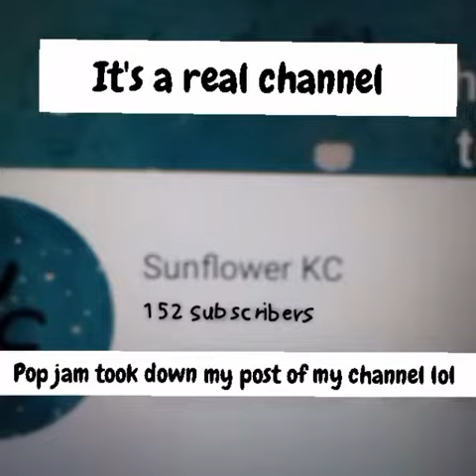this is a good bye to popjam.... popjam savepopjam...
in remembrance of popjam goodbye forever we will see you soon or never goodbye forever.